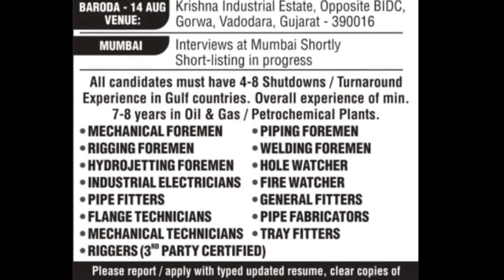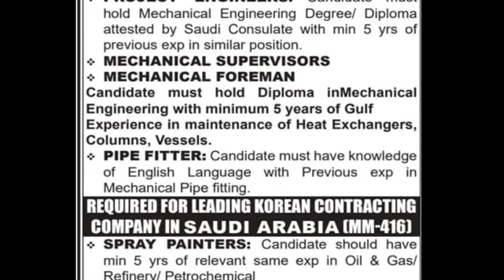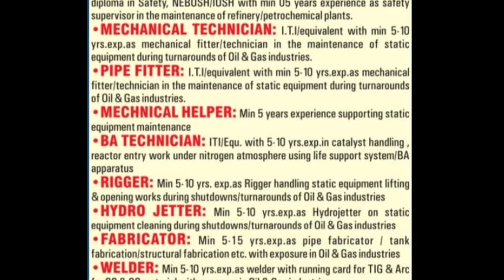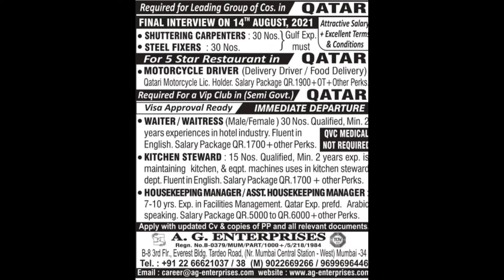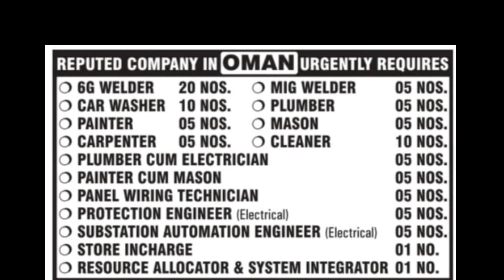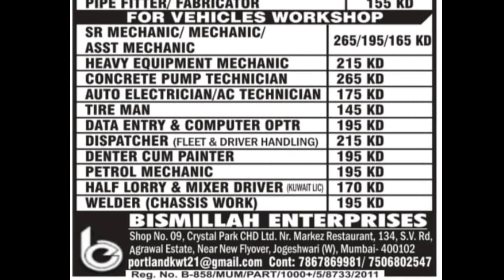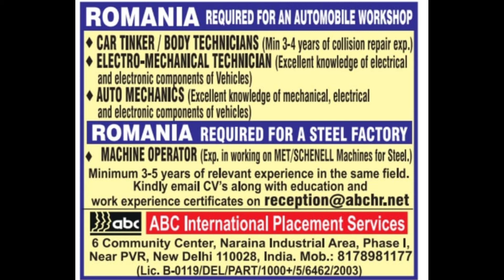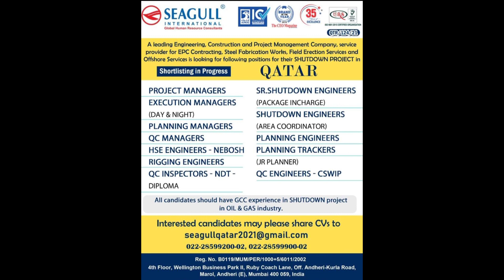Gulf Job Vacancy 2021 | Today gulf Job Vacancy | Job in Dubai | Assignment Abroad Times today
ASSIGNMENT ABROAD